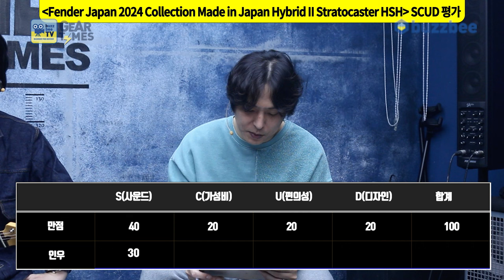[GearTimes 3982회] 펜더 Fender Japan 2024 Collection Made in Japan Hybrid II Stratocaster HSH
펜더 Fender Japan 2024 Collection Made in Japan Hybrid II Stratocaster HSH

0:00 오프닝
5:22 스펙(Spec)
6:47 사운드 테스트(Sound test)
15:53 시연 (Demo)
16:52 한줄평
18:53 점수